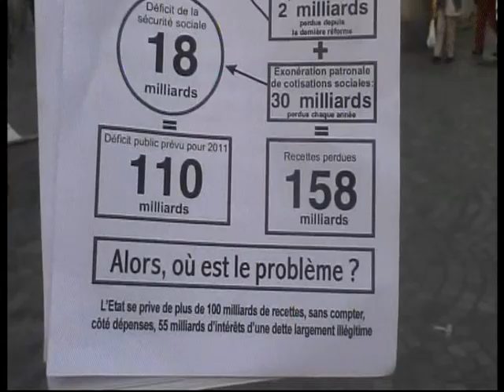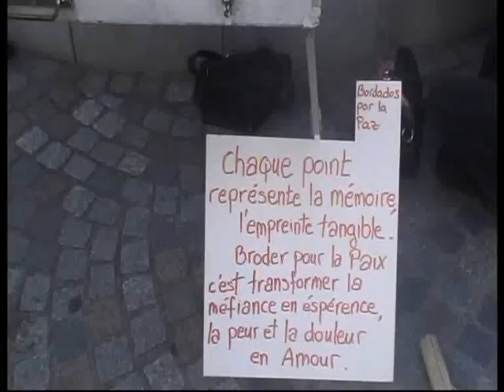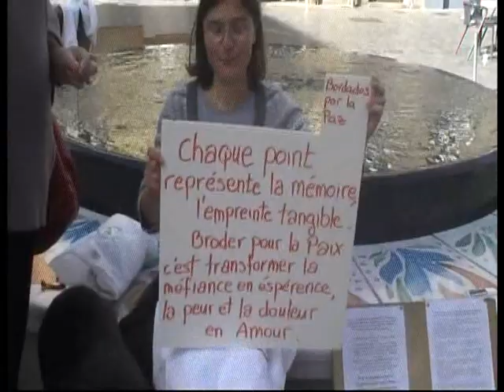Les indignés de Quimper contre le plan d'austérité V Partie 1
Les indignés de Quimper se sont joints à la journée mondiale contre l'austérité. Ce samedi matin à 11 heures, nous nous sommes retrouvés place terre au Duc. L'habitude est prise maintenant d'apporter des fruits, des légumes, des livres, des vêtements etc... pour alimenter le marché gratuit. Les passants se sont servis et les langues se sont déliées autour des sujets qui nous préoccupent : l'austérité, les semences... Solicités par l'association Fiber Art Fever ! (Espace Associatif, 53 impasse de L'Odet 29 000 Quimper) les indignés se sont aussi mis à la broderie en solidarité avec le peuple mexicain qui a perdu plus de 120 00  personnes dans la lutte contre le narco-traffic ! Et les brodeuses du pays glazig sont venues à la rescousse des amateurs... C'est ça la solidarité !